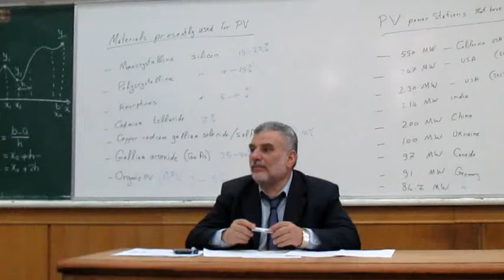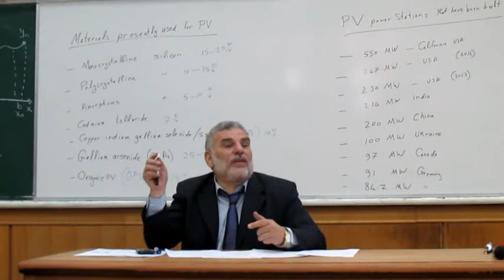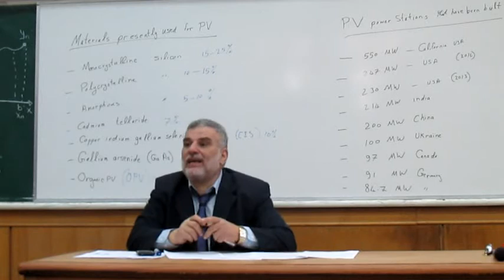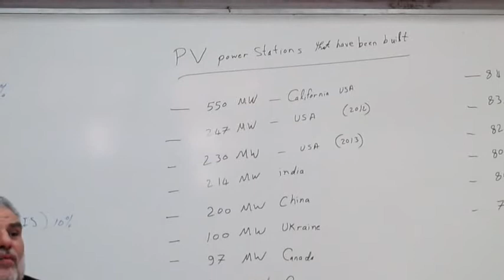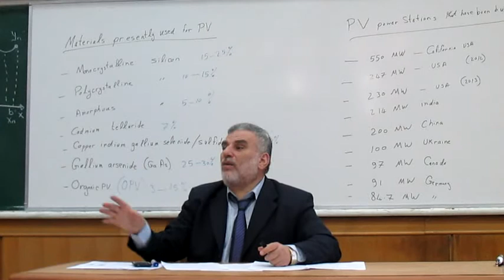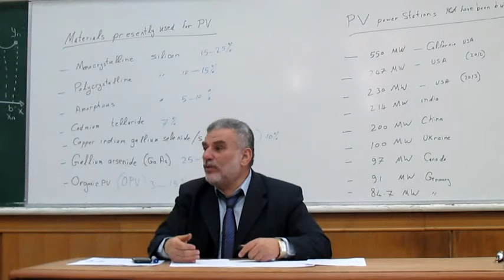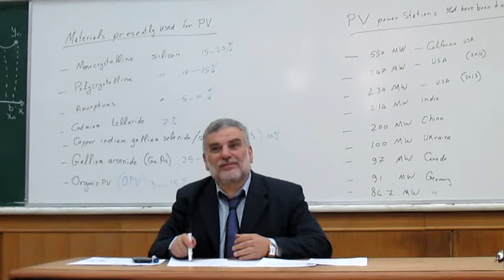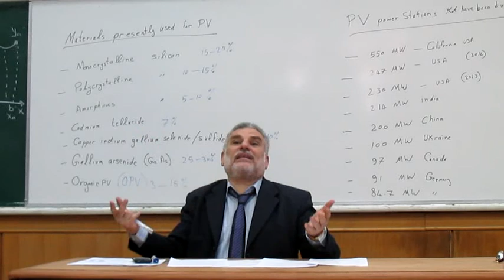Conversion || Lecture 11 ( Part 8 ) || Dr.Ahmed Atta-Allah